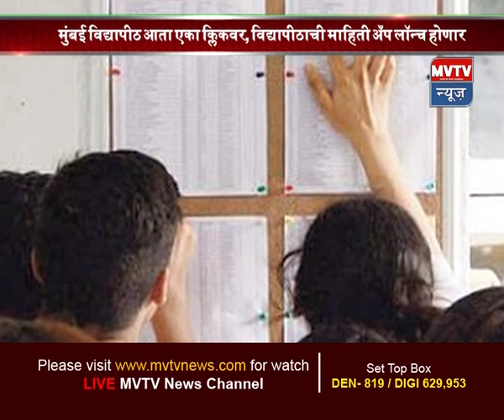मुंबई विद्यापीठ आता एका क्लिकवर - MVTV News